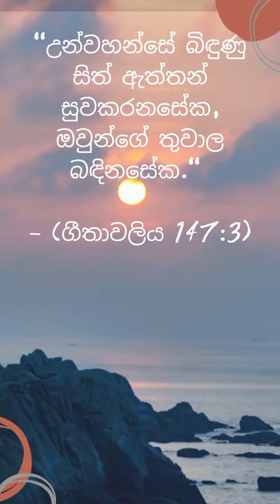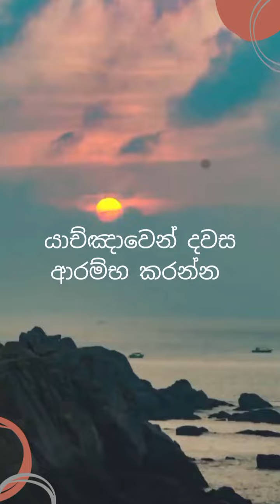බිඳුණු සිත් සුවකරන දෙවිදුන | වචනය මෙනෙහිකිරීම | 13.11.2023 | අඳුරෙන් එළියට | Meditation the Word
"උන්වහන්සේ බිඳුණු සිත් ඇත්තන් සුවකරනසේක, ඔවුන්ගේ තුවාල බඳිනසේක."

 - (ගීතාවලිය 147:3)

How good it is to sing praises to our God, how pleasant and fitting to praise him! The Lord builds up Jerusalem; he gathers the exiles of Israel.

He heals the brokenhearted and binds up their wounds.

He determines the number of the stars and calls them each by name.

Great is our Lord and mighty in power; his understanding has no limit.

The Lord sustains the humble but casts the wicked to the ground.

Sing to the Lord with grateful praise; make music to our God on the harp.

He covers the sky with clouds; he supplies the earth with rain and makes grass grow on the hills.

He provides food for the cattle and for the young ravens when they call.

His pleasure is not in the strength of the horse, nor his delight in the legs of the warrior; the Lord delights in those who fear him, who put their hope in his unfailing love.

Extol the Lord, Jerusalem; praise your God, Zion. He strengthens the bars of your gates and blesses your people within you.

He grants peace to your borders and satisfies you with the finest of wheat.

He sends his command to the earth; his word runs swiftly. He spreads the snow like wool and scatters the frost like ashes.

He hurls down his hail like pebbles. Who can withstand his icy blast? He sends his word and melts them; he stirs up his breezes, and the waters flow.

He has revealed his word to Jacob, his laws and decrees to Israel. He has done this for no other nation; they do not know his laws. Praise the Lord.